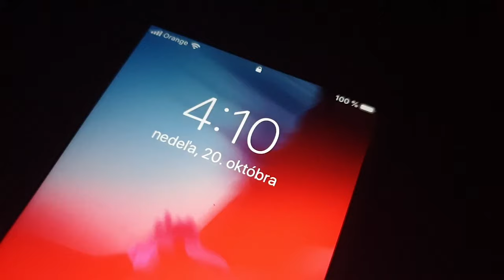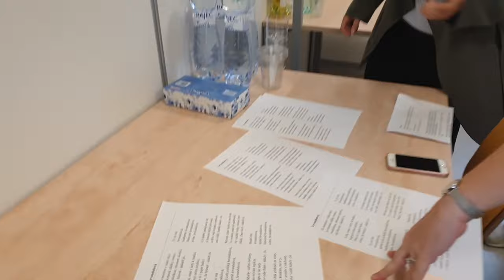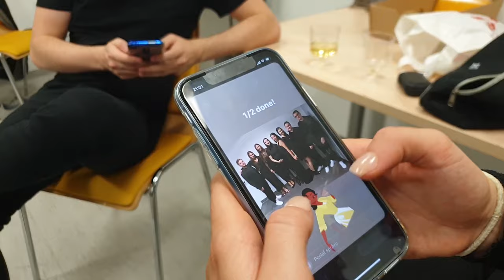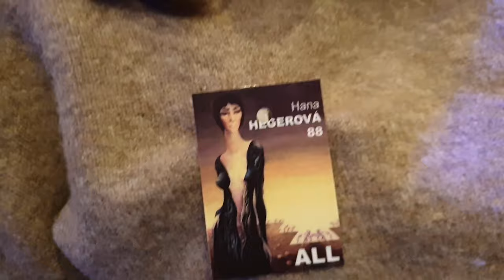Vlog #9 - Hana Hegerová 88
Vlog o koncerte pre Hanu Hegerovú, ktorý sa konal v Prahe vo Forume Karlín